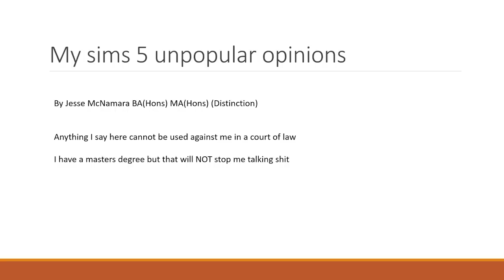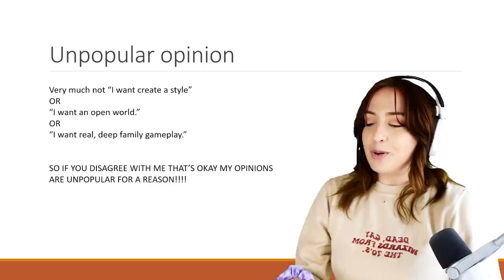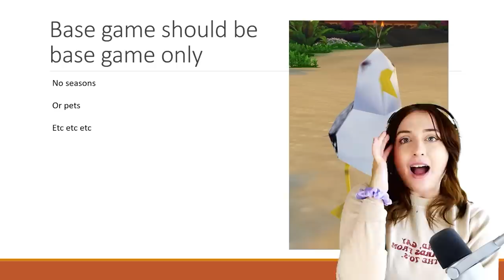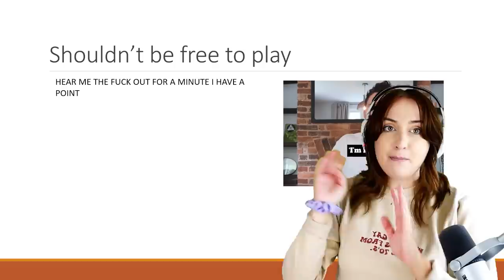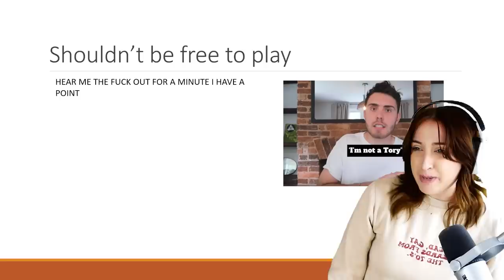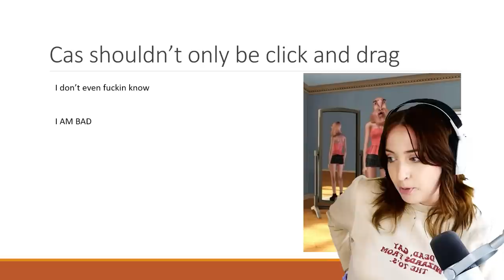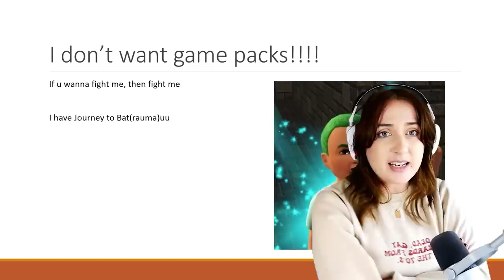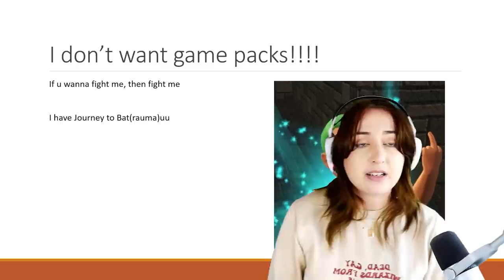My unpopular opinions about The Sims 5 (so sorry i'm just scared)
GALLERY ID: plumbellayt
SOCIALS: @plumbellayt

translations:
hen = hun
Plumbella
Middlesbrough
TS8 8DU